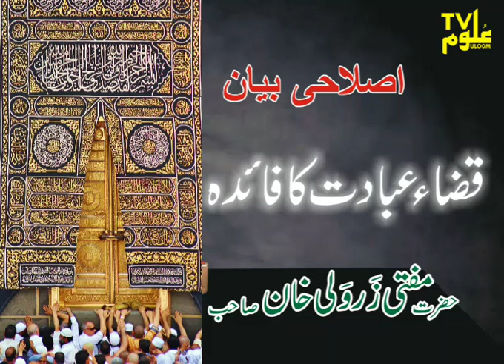Kaza ibadaat || Eslahi Bayan ( Session 25 ) By Mufti Zarwali khan Shahb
Watch Previous Seesion 1 TO 24